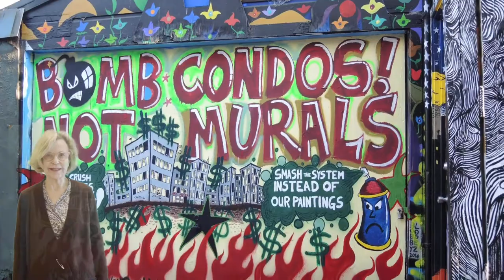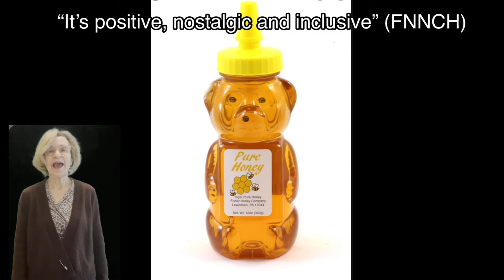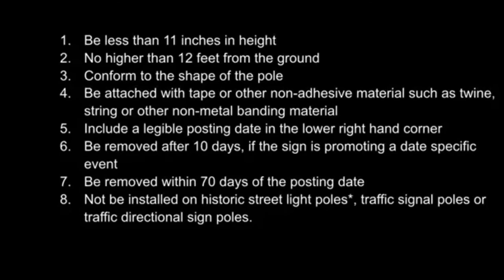Street Art and FNNCH 2021 03 15 15 07 46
Have you seen the Honey Bears in San Francisco? Learn about FNNCH and his street arty